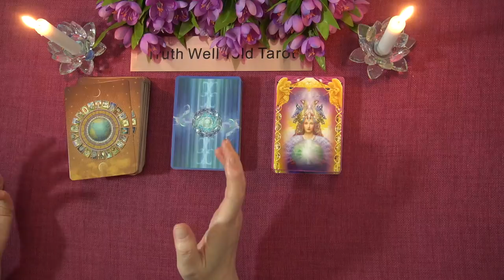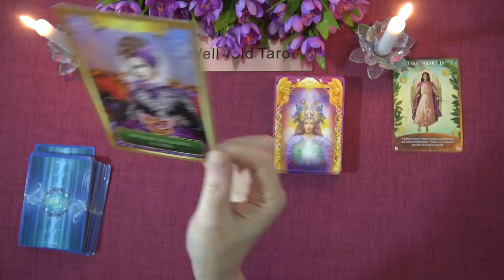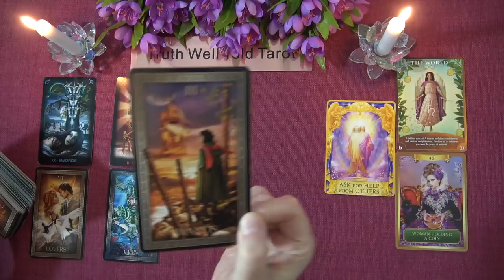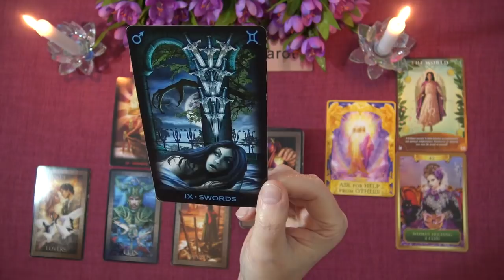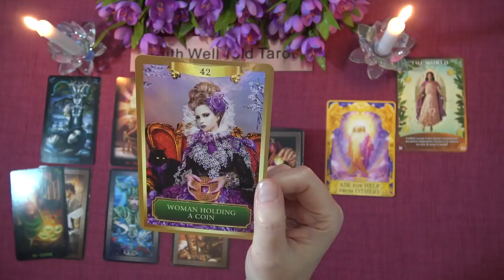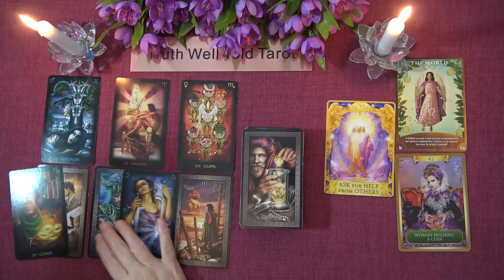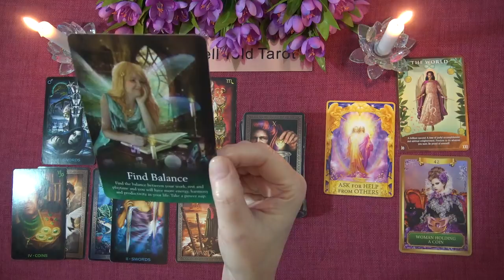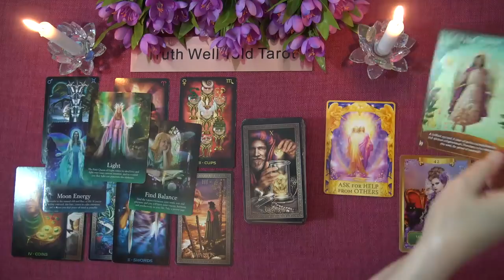ARIES WEEKLY TAROT READING "MAKING THE RIGHT CHOICE FOR YOU ARIES" March 1st-7th 2021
Andrea xx